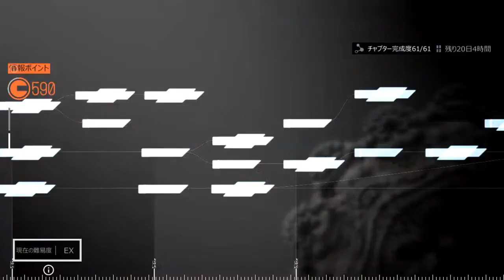#65 実況 一身教のドールズフロントライン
今回はスマホゲーム、ドールズフロントラインを実況
して行きます！
元々実況としてではなく、個人的にプレイしていましたが、
これまでの私の汗と涙と努力と愛を報告して行かなければ
と思い、撮って行く事にしました
※IDは845502です
戦友は空きがある限りは募集しておりますが、
満員の場合はログイン出来ない順から削除いたします